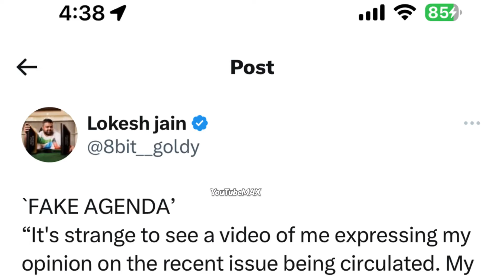Goldy Bhai getting HATE❗️React on Elvish & Maxtern ✅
Credit-

©️Copyright: Uploaded videos for promotional and preview purposes only!

All the news shown is based on updates that are Publicly available before the recording

Tags ( Ignore 🙂 )

Bgmi live
Scout
Godl
Goblin
Soul
Jelly
Soul highlights
Bgmi
Godl highlights
Scrims live
S8UL highlights
Soul lineup
Team SouL
Bgmi tournament live
YouTubemax
YTmax Updates
Youtubemax bgmi
Jonathan 1v4 Clutch

If you think something that belongs to you shouldn't be posted.